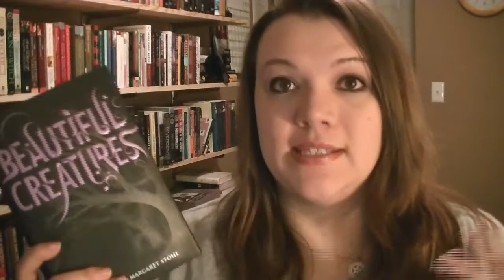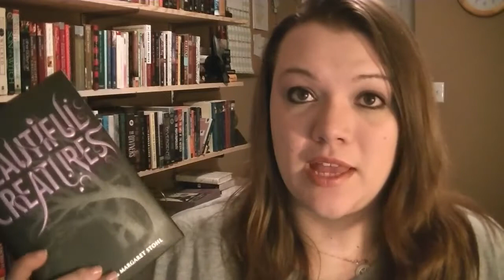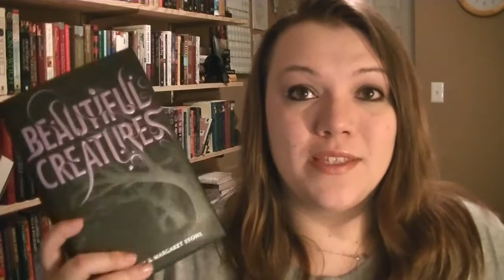Inge likes a little Magic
Also Check out my awesome collab channel that I share with other awesome booktubers!